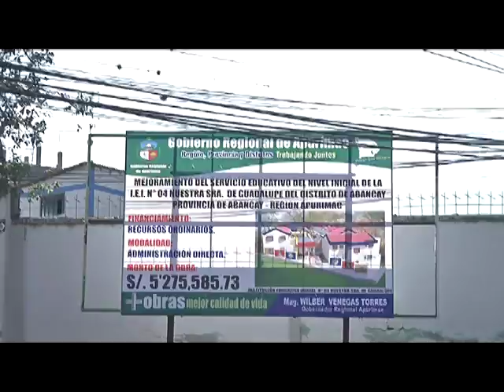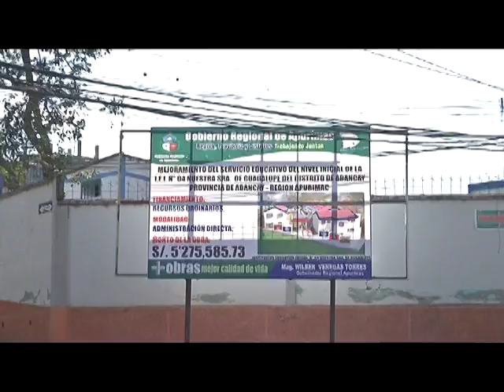GOBIERNO REGIONAL DE APURÍMAC INICIÓ CONSTRUCCIÓN DE LA I.E.I. GUADALUPE LAS AMÉRICAS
En medio de gran expectativa, de la directora, profesoras, padres de familia de la I.E. Inicial Nº 04 Nuestra Señora de Guadalupe del Centro Poblado de Las Américas, el Gobernador Regional Mg. Wilber Venegas Torres  colocó la primera piedra para la construcción de la nueva infraestructura, cuya ejecución inició bajo la modalidad de administración directa y cuenta con un presupuesto que bordea los 6 millones 700 mil soles.